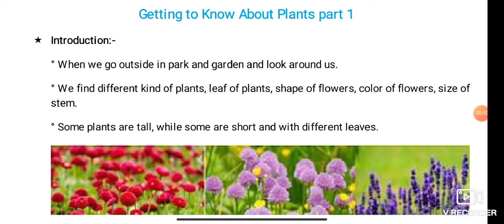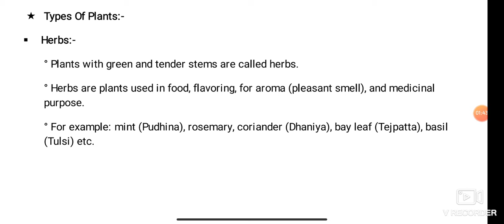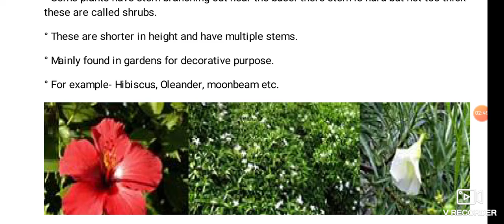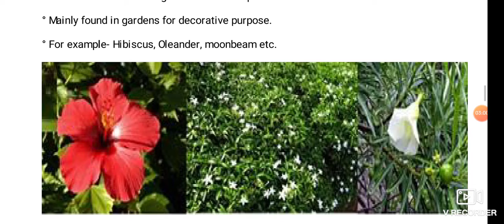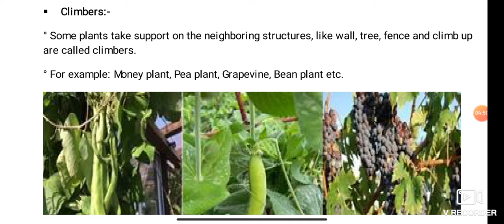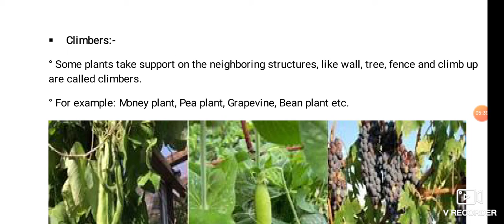Class 6th Science Chapter Getting to Know About Plants part 1